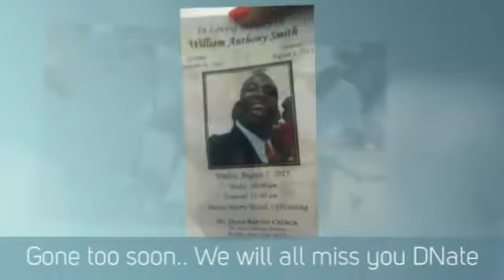RIP Dirty Nate